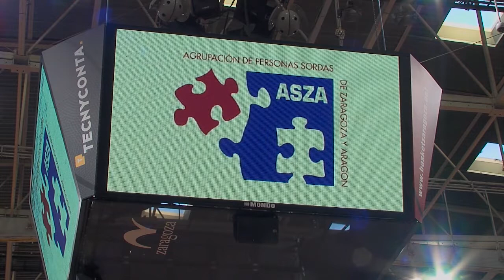Tecnyconta Zaragoza y su apoyo a ASZA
La Agrupación de Personas Sordas de Zaragoza y Aragón fue el colectivo invitado al último partido de la primera vuelta en el Príncipe Felipe. Una magnífica ocasión para mostrarles nuestro apoyo y dar a conocer su encomiable actividad.